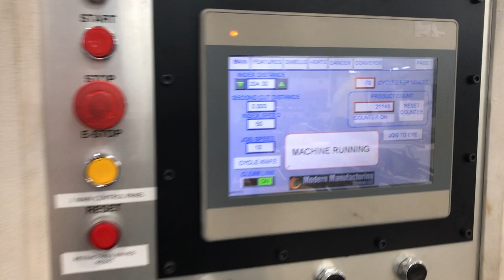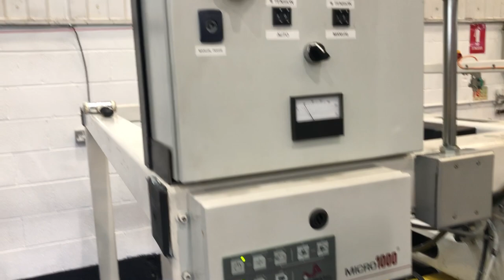Roan Freedom Pouch machine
Output 2 x 130bags/min
Zipper